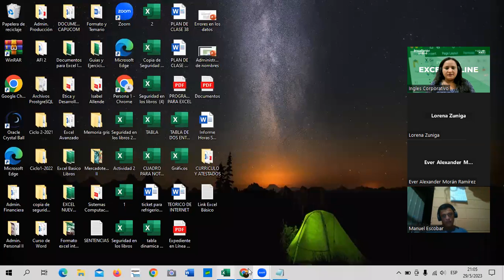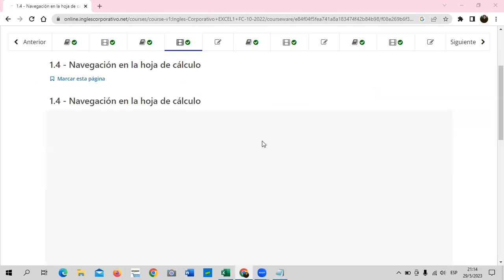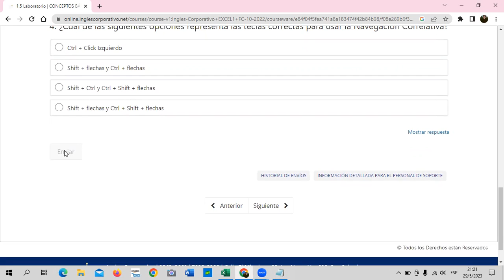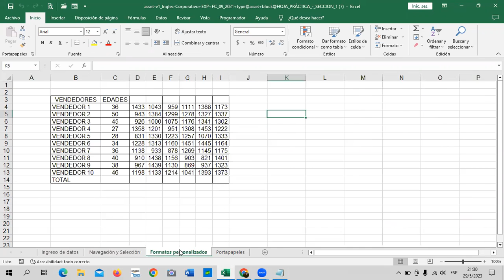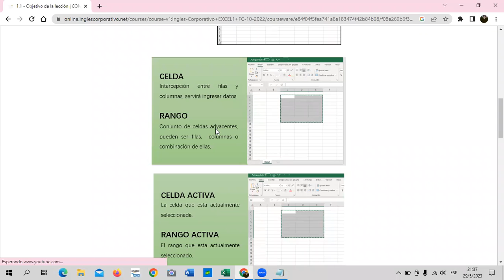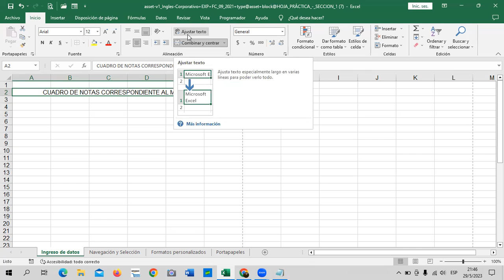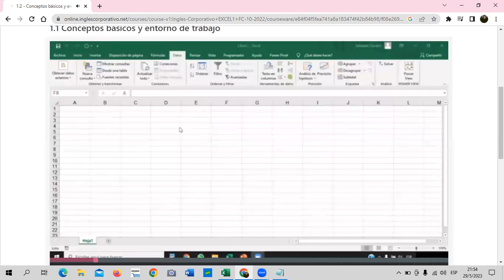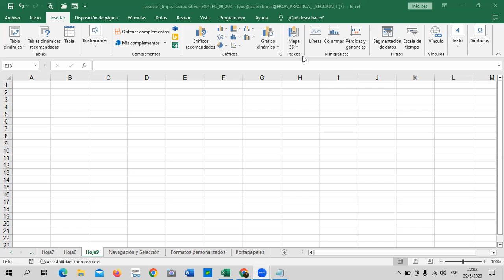Sesión 1 - 29/05/2023 - EXB-01-9-10-PM-06-23-Guillén - Conceptos básicos de Excel.